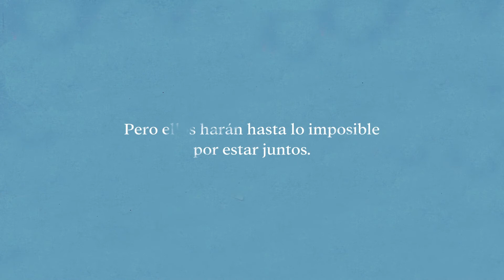Romeo y Julieta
Booktrailer de la novela gráfica Romeo y Julieta de Marco Antonio de la Parra y Rodrigo López publicado en 2017 en la Serie por Loqueleo Chile.